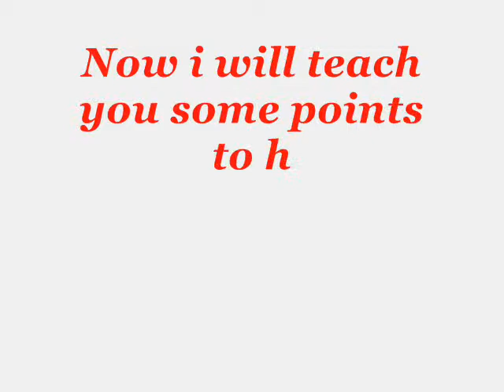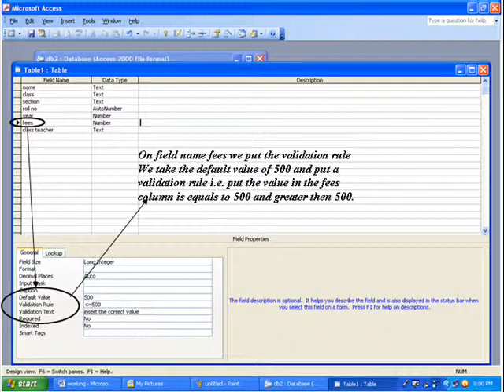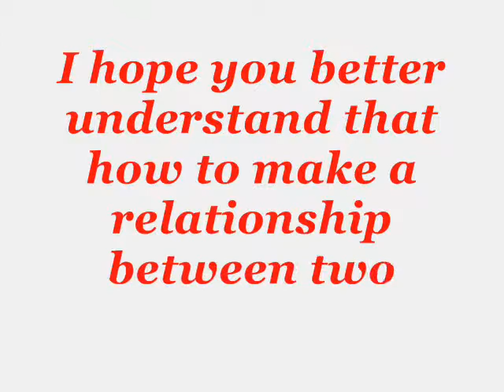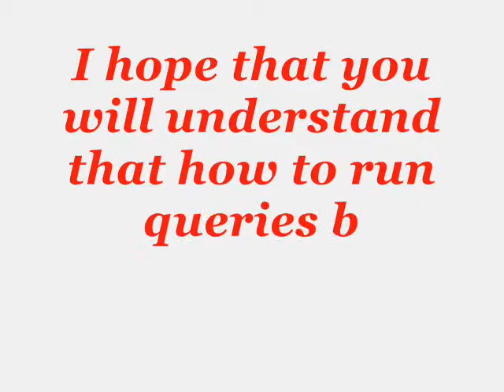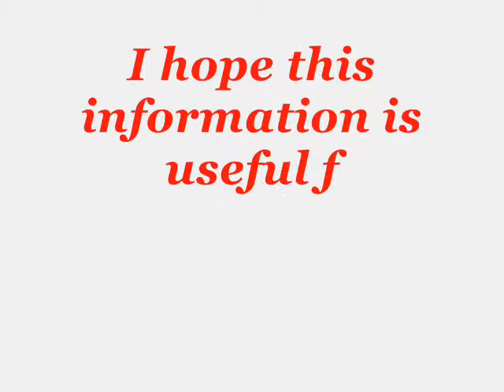Tutorial of MS ACCESS 2003.wmv